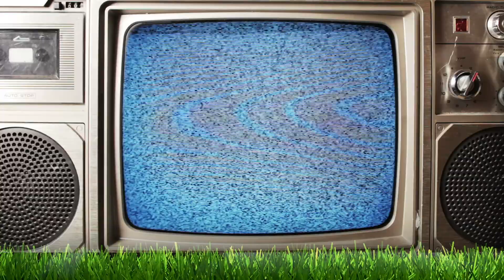Do you Remember Crossfire Board Game? | Jourdan and Matthew #11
Remembering the 90s.. What's been up on the Gulf Coast.. Planning the  Pink Dress Run.. Life